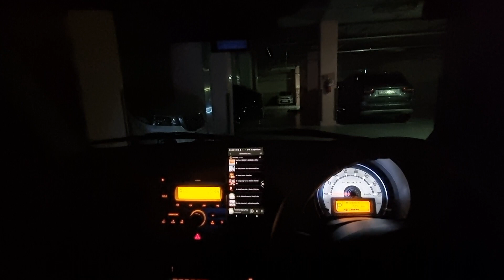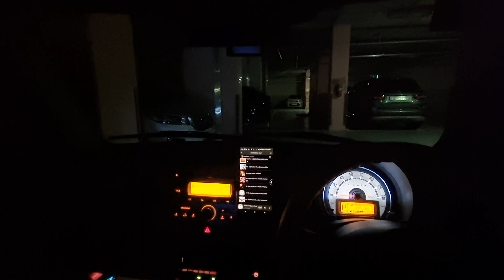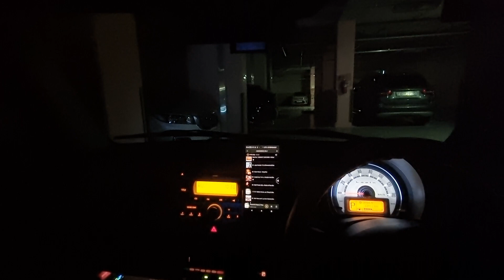Wonderful Slippery Thing (Guthrie Govan) in Lapin